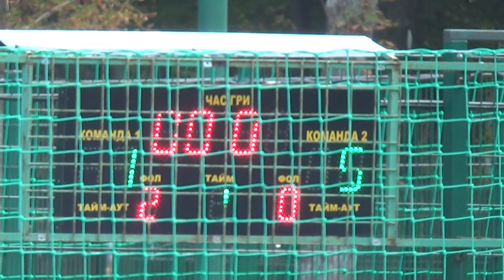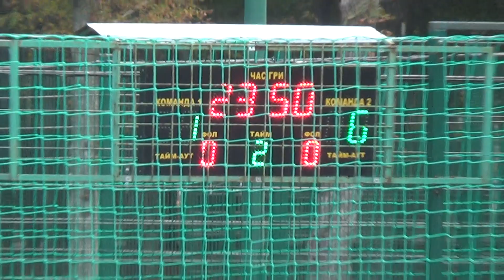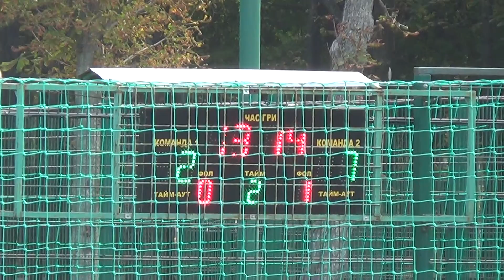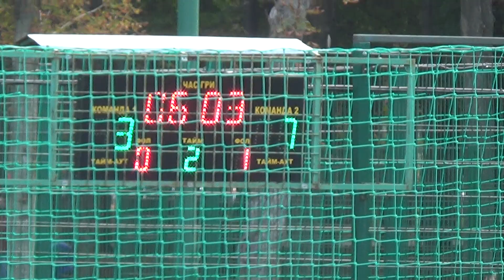15 SMISS - Алькор(2)